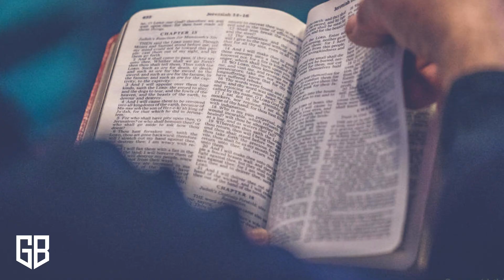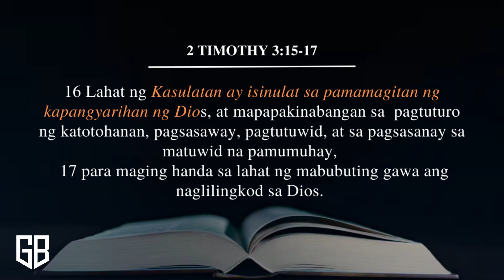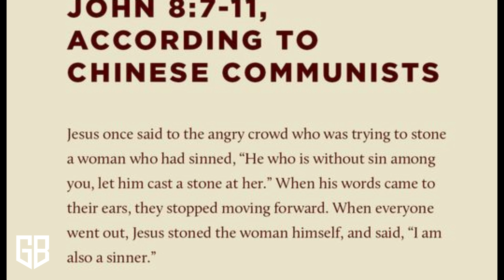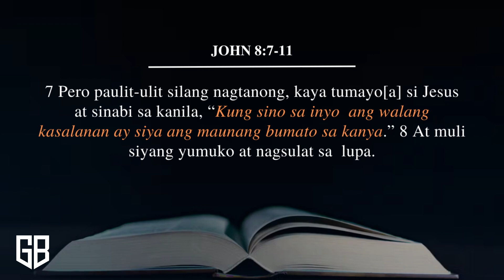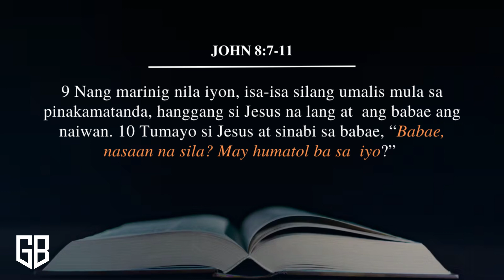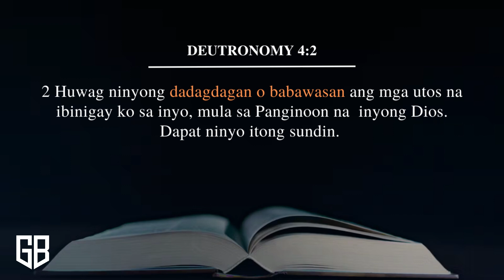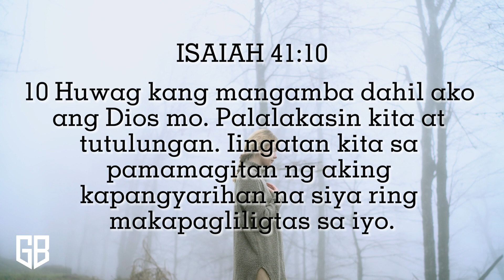BINAGO ANG BIBLE! | GINAWANG MASAMA SI HESUS NG CHINA.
"Hanggang sa susunod po na pagkikita natin GODBLESS PO!"
Send us your;
-Prayer Requests, 🙏&
-Topic Requests🎞️